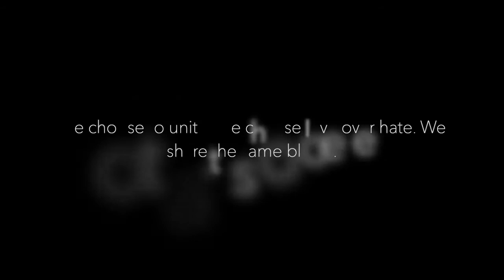Arabesque - Berklee Collaboration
We choose to unite. We choose love over hate. We share the same blood. TRUTH AND DECENCY MATTERS.

I am extremely grateful to work with these fantastic Berklee students on this extremely important cover of Coldplay’s “Arabesque.” PLEASE vote! Democracy depends on it. Please share this in your story and please show your friends and family. And thank you to EVERYONE FROM ALL OVER THE WORLD WHO CONTRIBUTED TO THIS!

Me (NY) - Trumpet/Vocals/Synth
Shawn Gaskill (PA) - Electric Guitar
Lexi Hamner (OH) - Trombone
Alexis Bragga (MA) - Drums
Gabe Adarne (CA) - Bass
Arnaud Hoennige (France) - Vocals/Guitar
Jonas Cho (Hong Kong) - Sax

This is a COVER of COLDPLAY. This is only my arrangement, NOT my song.

Gear Used